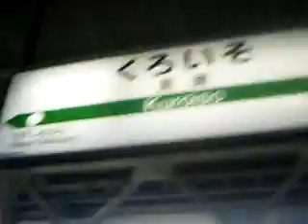JR黒磯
栃木県那須塩原市本町1-1にある
JR東日本の東北本線の駅。運転系統が
完全に分かれる駅で、乗換駅の位置付け
が強い。宇都宮線の愛称では北端駅。

昔は皇族が那須御用邸に向かう際の
お召し列車として来駅されていた事がある。
痕跡は既になくなっています。

那須塩原市の代表駅で市役所の最寄
ですが、那須塩原駅の利用者の方が多い
です。

駅散策というよりは乗り換え客の流れに
押されていますが・・・。